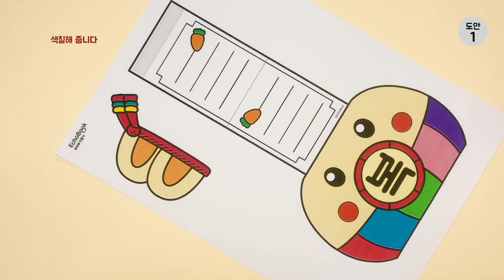토끼 복주머니 카드 만들기 🐰 | 새해 카드 만들기 | 설날 미술 활동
무료/유료 도안 다운 받기 (Free/Paid Printable Download Link) ✅

2024년 용띠 새해 카드 복주머니 만들기 모음 도안 ✅

안녕하세요? 2023년 토끼 해가 다가오고 있습니다.
이번 만들기는 새해를 맞이하여 토끼 복주머니 카드 만들기입니다.
세 가지 종류의 토끼 복주머니로 기본적으로 만들 수 있는 무료 도안과
세 가지 종류(토끼, 당근, 달을 품은 복주머니)의 유료 도안이 있습니다.
유료 도안에는 흑백/색칠 도안이 포함되어 있으며,
만드는 방법 모두 영상에 담겨 있으니 함께 보면서 만드시면 됩니다.
다가오는 새해에는 모두 행복하고 복된 한 해가 되시길 바랍니다~ *^^*

[무료 도안 받기 전에 꼭 지켜주세요!!]

에코북(EchoBook)은 다양한 주제와 소재로 책과 만들기를 하고 있습니다.
간단하고 재미있는 미술 도안으로 놀이와 교육적인 내용을 제공합니다.